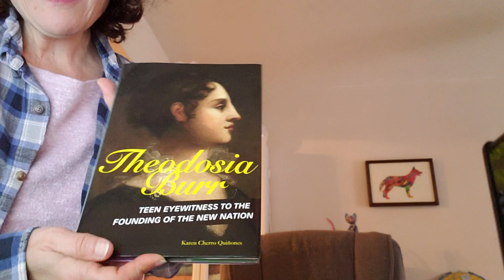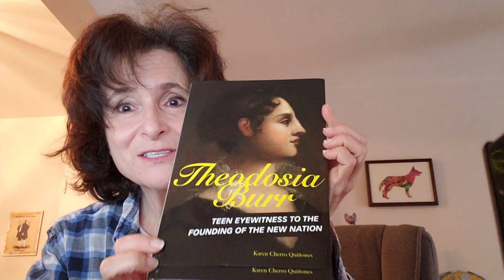Theodosia Burr: Teen Eyewitness to the Founding of the New Nation Arrives!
Theodosia Burr: Teen Eyewitness to the Founding of the New Nation is my Young Adult (YA) Biography of Aaron Burr's daughter. She was the first educated woman in American History and lived during the founding years of our nation.